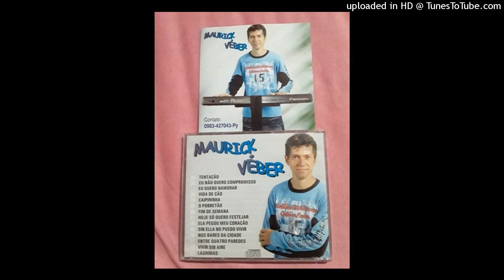MAURICK VEBER O POBRETAO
MAURICK VEBER